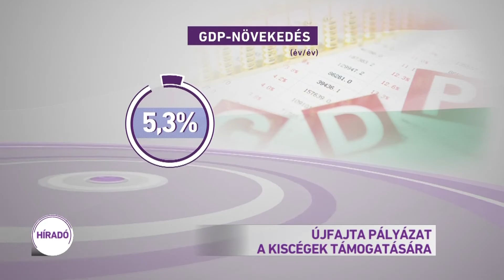Újfajta pályázat a kiscégek támogatására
Újfajta, Európában is egyedülálló pályázatot írnak ki mikro-, kis- és közepes vállalkozások számára. "Feltétesen visszatérítendő" támogatást kaphatnak a cégek - vizsgálják és mérik majd, hogy milyen hatékonyan használják fel az uniós pénzt a nyertesek, és ha valóban hasznos a beruházás, akkor nem kell visszafizetni a pénzt, ha viszont felesleges fejlesztésre költötték el, akkor visszakérik. Csak Portugáliában működik hasonló program, sehol máshol Európában. Hétfőn Angela Merkel német kancellár is kiemelte, hogy Magyarország "jól fekteti be" az uniós támogatásokat.